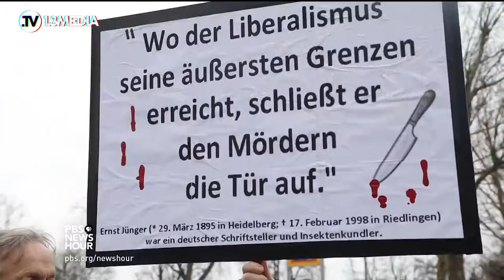HOW DOES MEDIA REPRESENT REFUGEES? | Rise of Populism, Refugee Crisis, Right-Wing Politics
What role has the media played in the rise of populism? In Displaced 1.3: Media, we look at media discourse on refugees and migrants and the role of media in rising right-wing populism in Europe. We talk about the viral image of Alan Kurdi, whose body washed up on the Aegean shore in September 2015, and question the impact and ethics of showing images of migrants who, like Alan, risked their lives at sea.